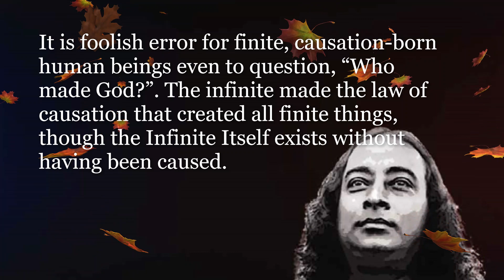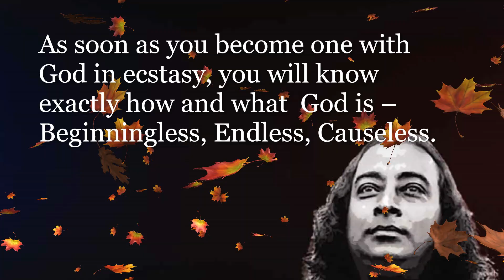Who made God ? | Man's Eternal Quest | Gurudev Paramahansa Yogananda | YSS/SRF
Giving love to all, feeling the love of God, seeing His presence in everyone, and having but one desire - for His constant presence in the temple of your consciousness - that is the way to live in this world."
- Sri Sri Paramahansa Yogananda

Credit: YSS Ranchi / SRF Los Angeles

This video was made with excerpts from the book " Man's Eternal Quest"